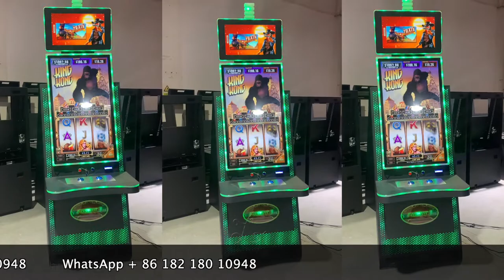Fusion 4 Game PCB Board Het 5.0 Play For Sale